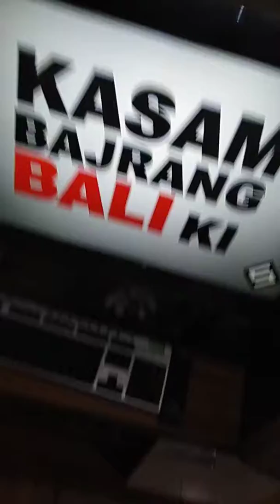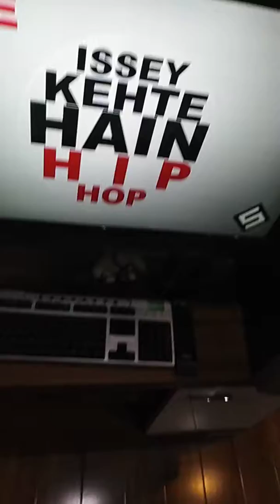big erti gogo